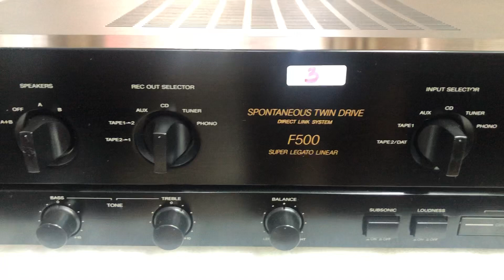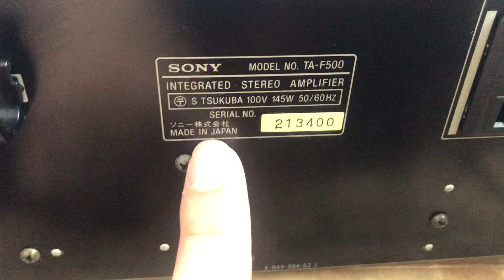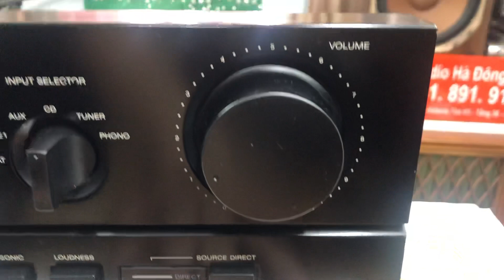Xuất Sắc!!! 25/7 Sony F500/3tr 0941.891.914 tại Minh Audio Hà Đông Hn